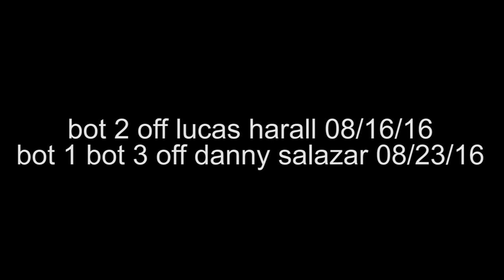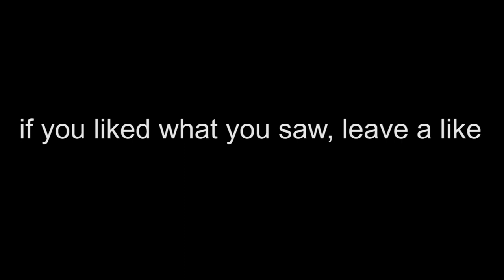max muncy drawing walks